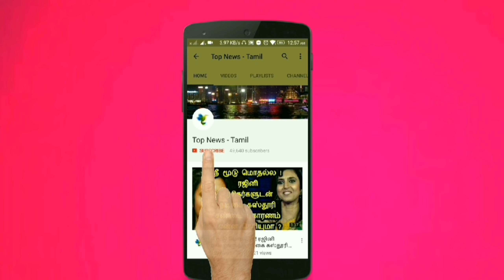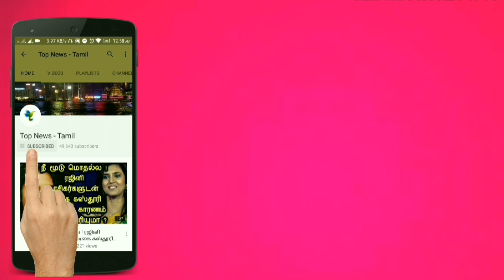கருஞ்சீரகத்தின் அற்புத நன்மைகள் | Black Cumin seeds | Health tips | Ayurveda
Black Cumin seeds | Health tips | Ayurveda